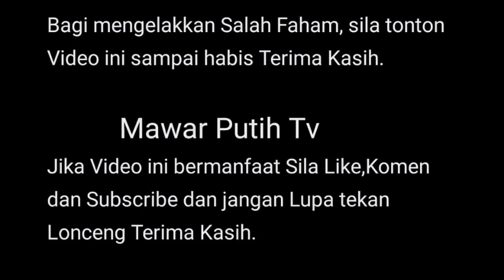ART1S SKRG NAK C3RAI PNYA SENAG ⁉️ DIANA DANIELLE FAIL C3RA1 FARID KAMIL⁉️😱 TERJWAB PERS0LAN NETZ